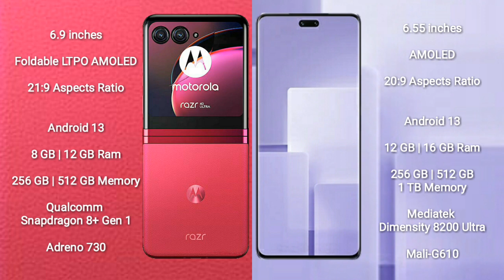Motorola Razr 40 Ultra vs Xiaomi Civi 3 Review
motorola razr 40 ultra vs xiaomi civi 3
razr 40 ultra vs civi 3